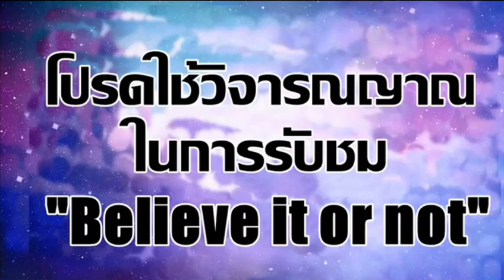@คนพันเอ็กซ์ : พระสมเด็จบางขุนพรหม ติดกันในกรุ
ชมรมพระสมเด็จบางขุนพรหมกรุเก่า-ใหม่ โทรฯ
ชมรมพระสมเด็จบางขุนพรหมกรุเก่า-ใหม่

เผยแพร่การเรียนรู้วิชาพระเครื่อง พระเครื่องไทย SiamAmulet ส่องปัญญาเซียน
สอนการเรียนวิชาพระเครื่อง แยกพระปลอม พระแท้ได้